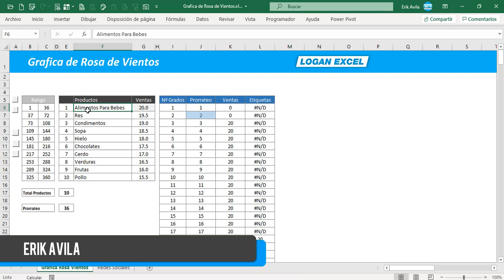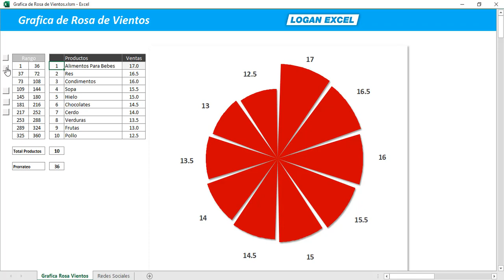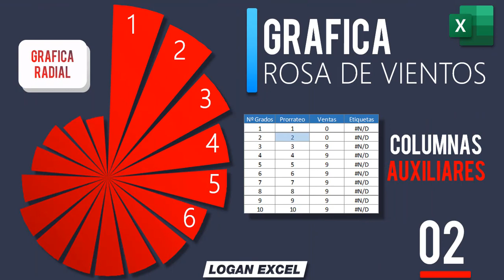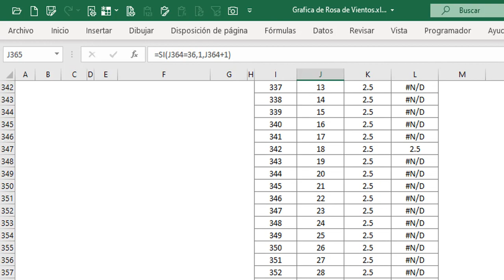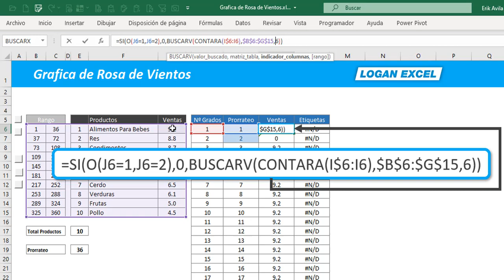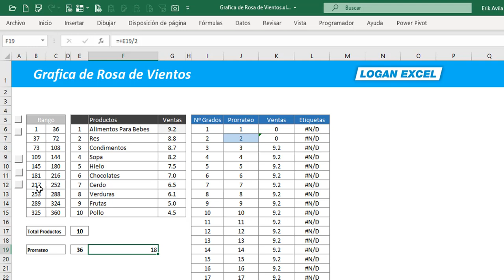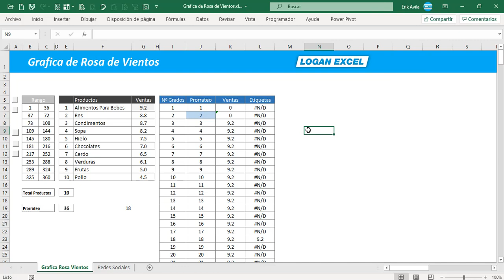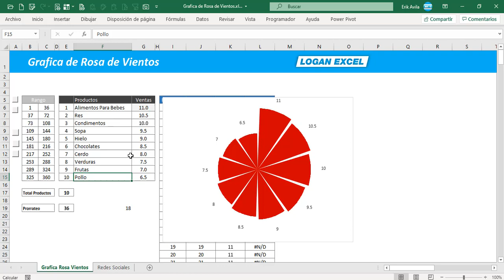Grafica Rosa de Vientos en excel, como utilizar de manera creativa una grafica radial en excel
En este video, vamos a realizar una grafica radial conocida como rosa de vientos, esta grafica nos dará una efecto visual muy llamativo del cual se podrá colocar la información de los principales productos, ventas o cualquier otro dato que se requiera analizar de manera jerárquica  utilizaremos varias columnas auxiliares para su armado junto con funciones lógicas para la estructura automática, útil para cualquier informe, presentación o dashboard.